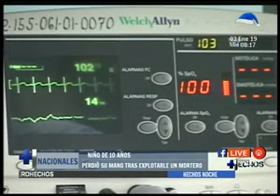Menor de edad perdió su mano tras explotarle mortero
El mal uso de la pólvora continúa provocando accidentes en menores de edad.